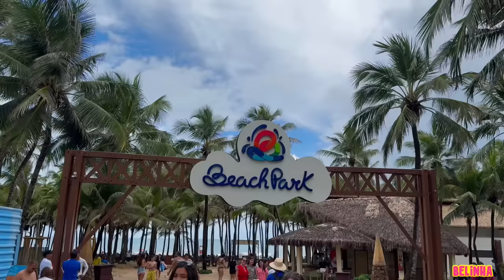BELINHA, IRMÃS PINA, JESSICA, MARCELA E MC DIVERTIDA SE DIVERTEM NO PARQUE AQUÁTICO